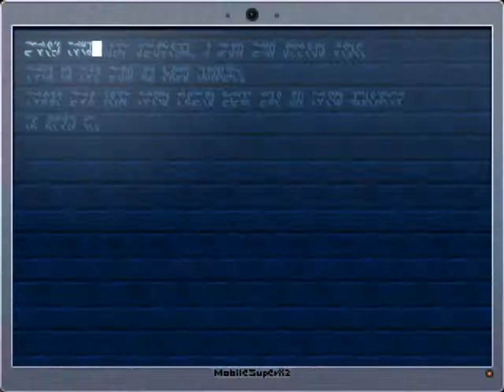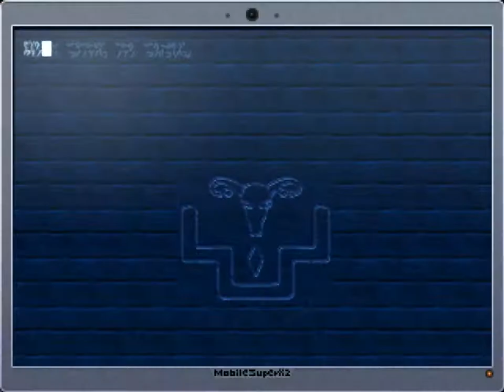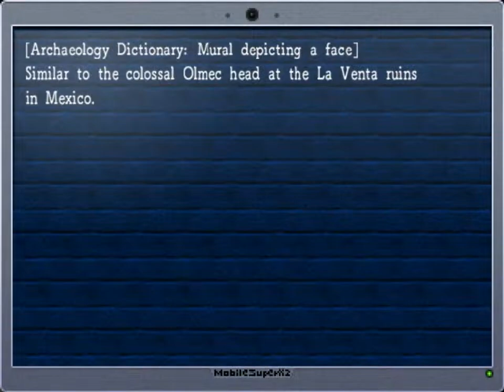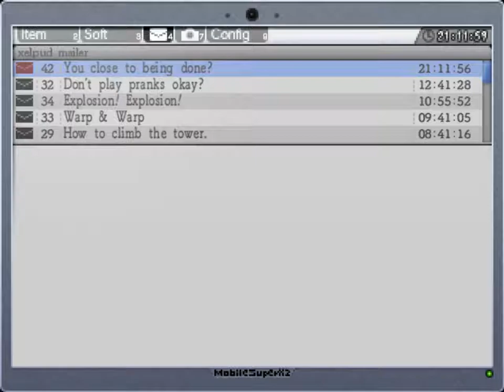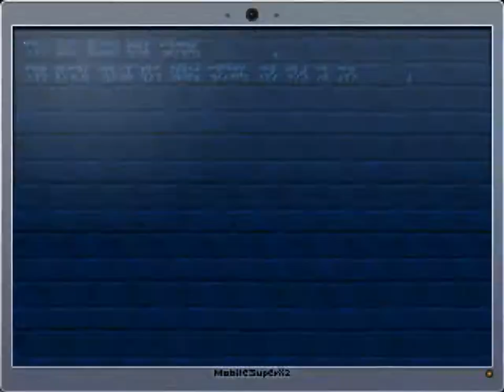La-Mulana: The 11th Dimension [15]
Solo Run.
It's finally time to finish the Dimensional Corridor. But first, we make some detours in order to see if there's any undone puzzles before opening the True Shrine of the Mother